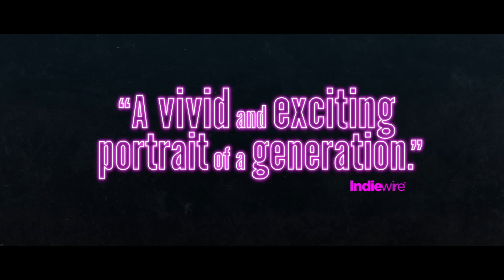Piranhas ll Film Fest Gent 2019 ll